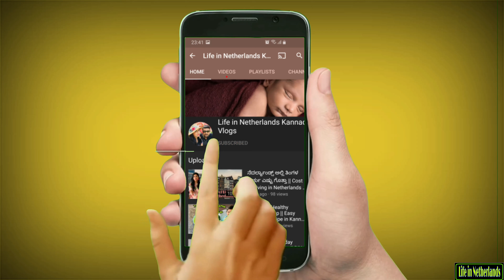ಸೀಮಂತ || Baby shower || Baby Gender Reveal || Kannada Vlogs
This Video is about my Baby Shower and Gender Reveal celebration.

Note: As we were living in Belgium, knowing the baby gender was legal. We respect both the Genders and We don't encourage prenatal gender determination and foeticide

Please check the newborn photoshoot video in the below link